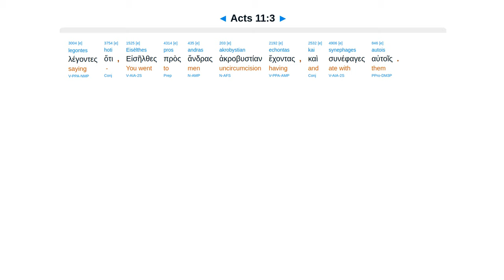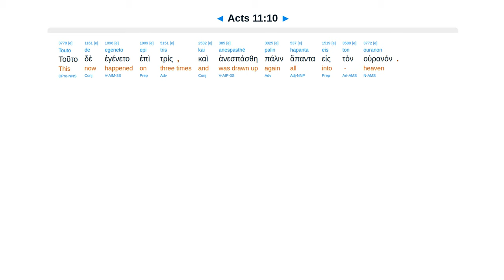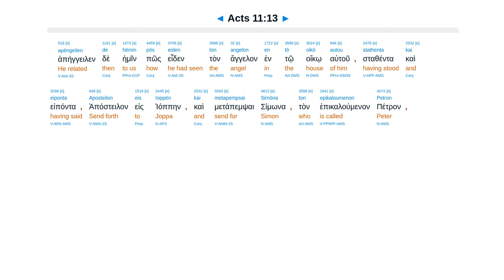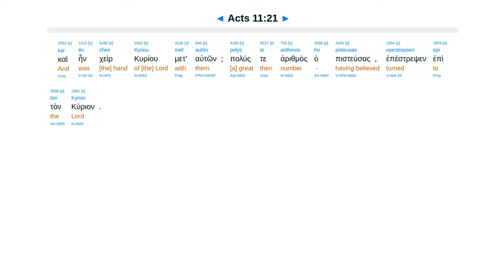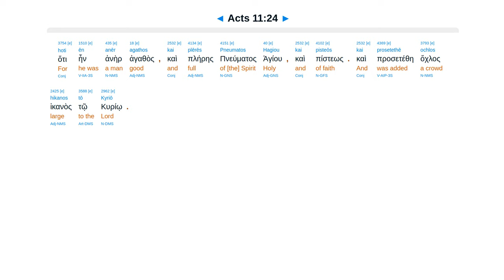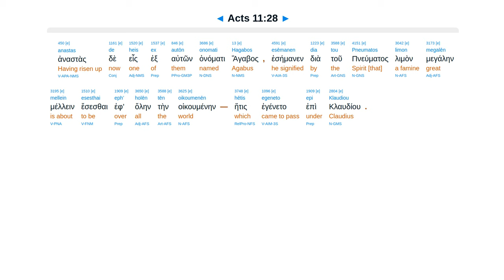Acts 11 - Interlinear Greek New Testament Bible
Jerusalem criticized. God granted the Gentiles repentance. Antioch Christians. Famine.